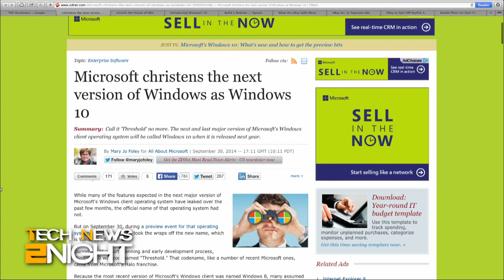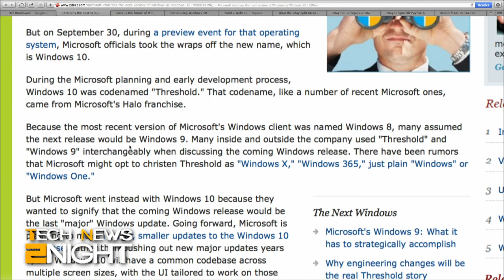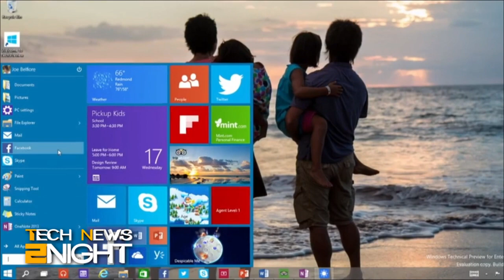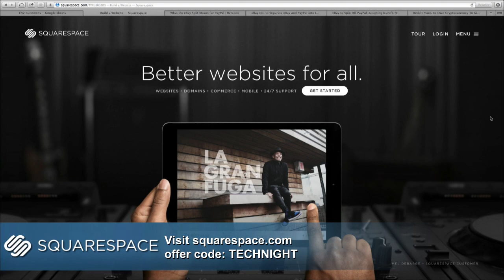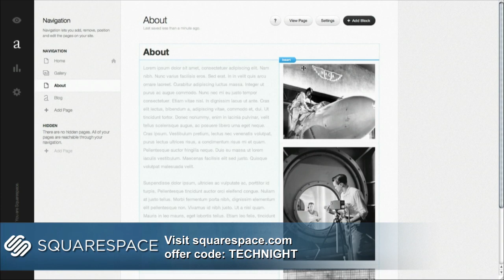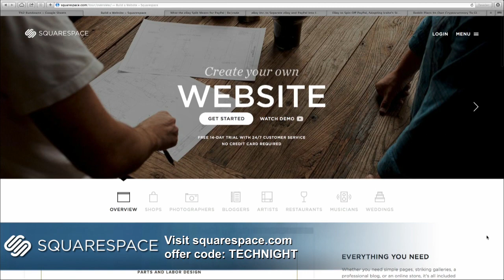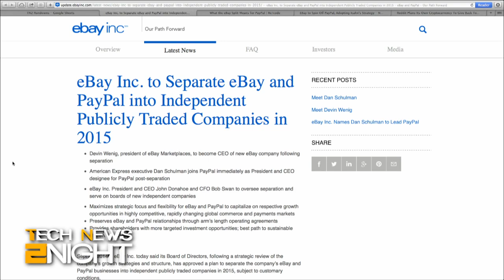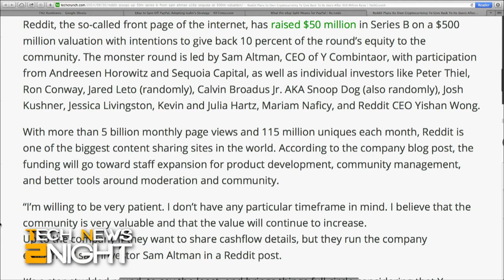Tech News Tonight 183: Windows 10 Unveiled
Microsoft christens Windows 10, eBay to split from PayPal, and Reddit raises $50 million and wants to give some back to fans.

Guests: Mary Jo Foley and Kyle Russell